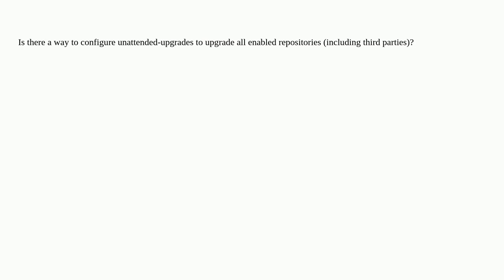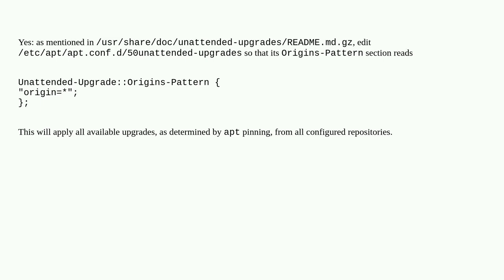Unix: Upgrade every enabled repository using unattended-upgrades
Upgrade every enabled repository using unattended-upgrades

A special thanks goes out to the community

  debian unattended-upgrades upgrade